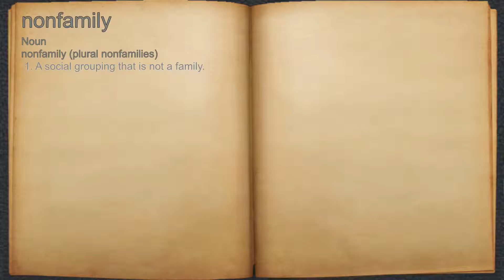What does nonfamily mean?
A spoken definition of nonfamily.

Intro Sound:
Typewriter - Tamskp